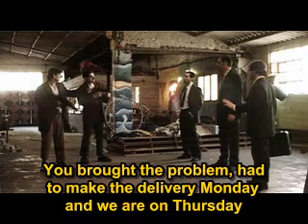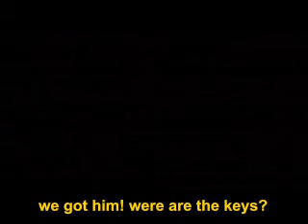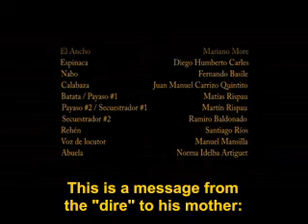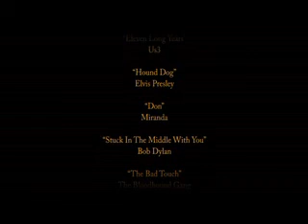Verduras de la huerta (Reservoir dogs parody) 3/3 part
VDLH presenta esta parodia de Reservoir dogs(perros de la calle) con un estilo, historia y personajes propios.

la pelicula esta dividida en 3 partes.

VDLH presents this parody of Reservoir Dogs with our own style, storyline and characters.

lo siguiente solo sirve como metodo de busqueda:
Zombie mutante aliens extraterrestre mutants